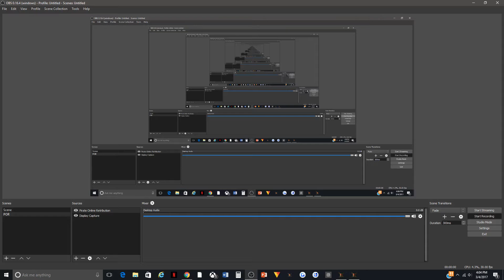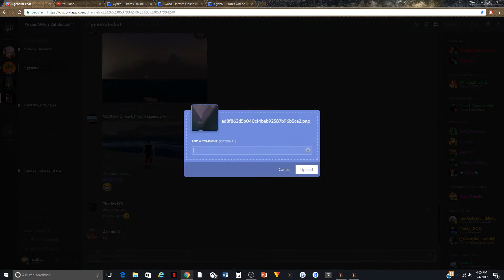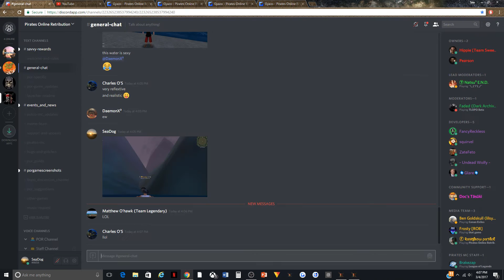Pirates Online Retribution | SWIMMING TO MYSTERIOUS ISLAND!!!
wow swimming to the mysterious island!

Like the video by hitting that like button lets break 5 likes XD

Also be sure to signup on the official Pirates Forums

Please refrain from leaving rude and overly assertive comments. We will delete any comments which we deem counter-productive or overly and/or unnecessarily offensive.